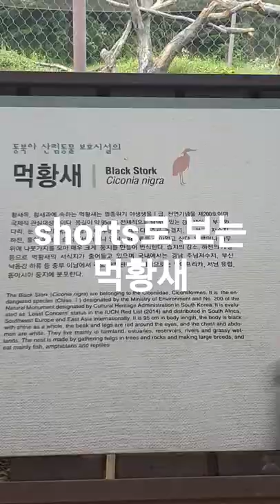움직이지 않고 있는 먹황새